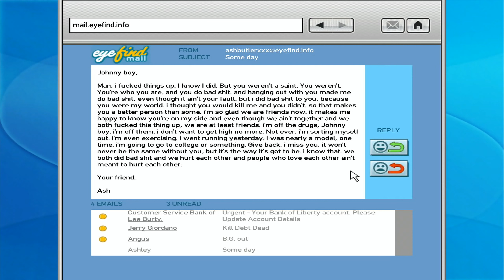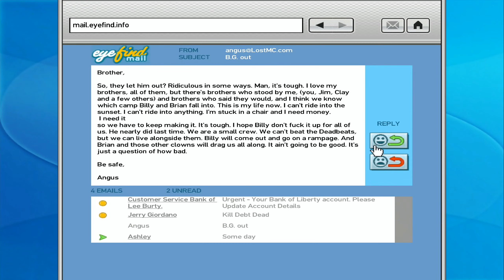GTA 4: The Lost & Damned - Intro & Opening Missions Sequence (PC - 2009)